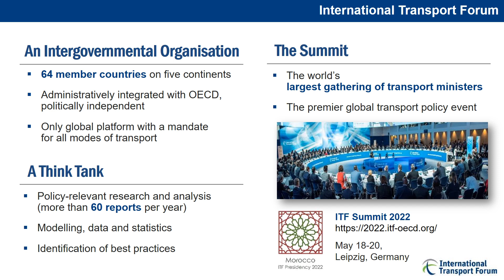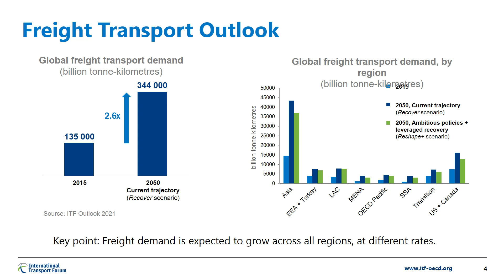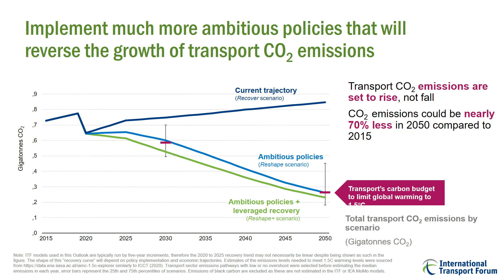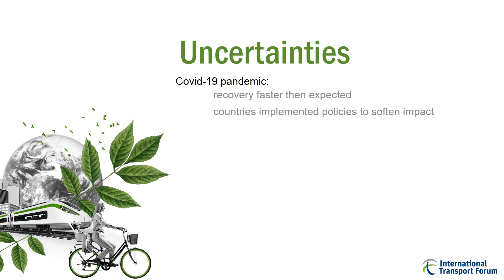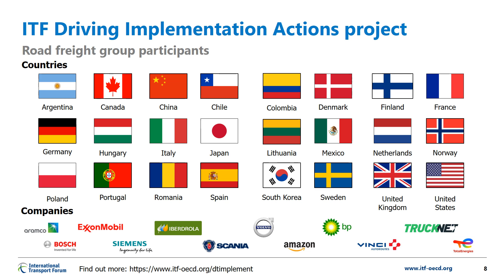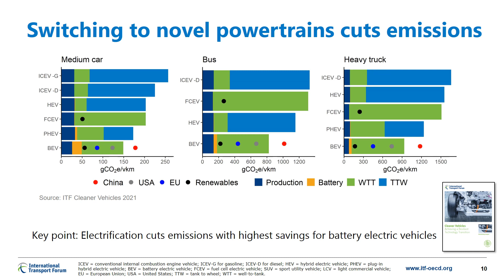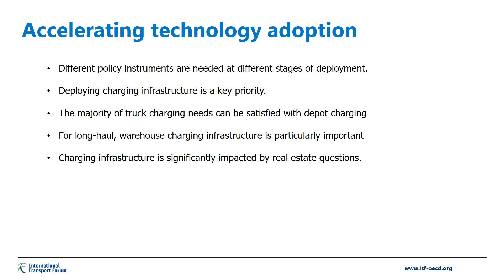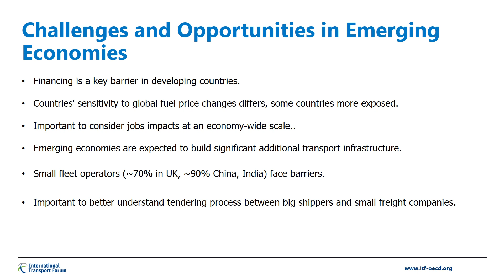Kauppila: ITF decarbonising road freight work